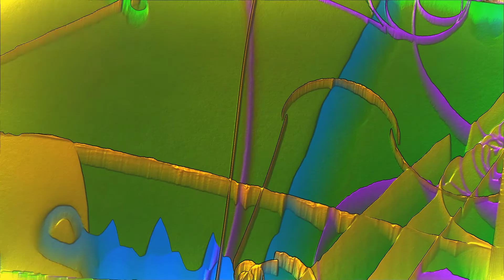Imagine Dragons - Whatever It Takes - Audio Reactive 3D Visuals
Imagine Dragons - Whatever It Takes - Audio Reactive 3D Visual Video
Got a favorite song you'd like set to these types of visuals? Let me know!